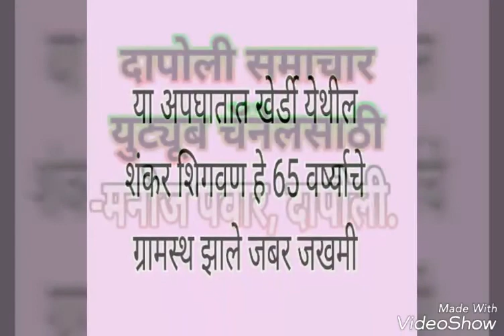दापोली खेर्डी रिक्षा अपघात